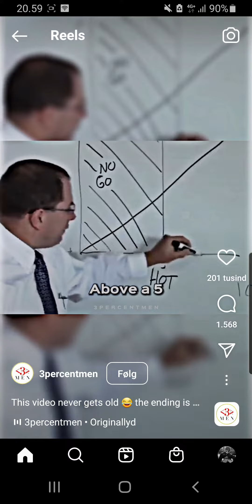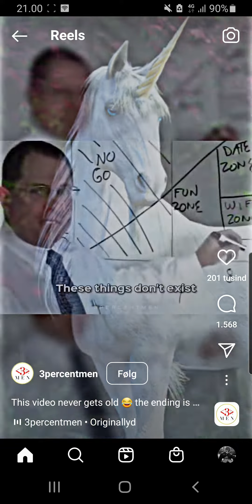Hot crazy girls zone 🤣